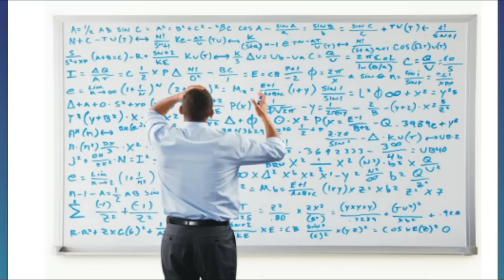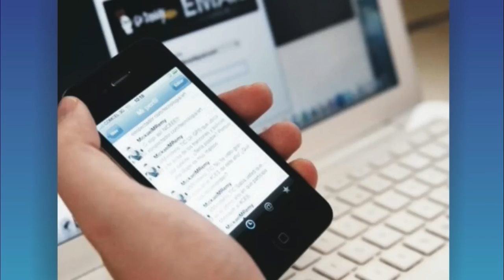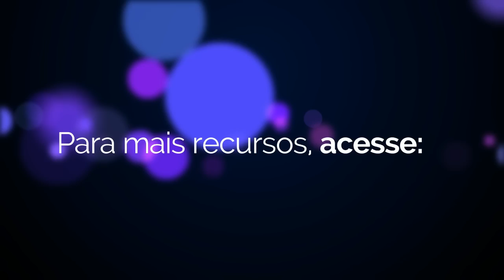Como manter o Foco, a Atencao e a Concentracao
Estamos vivendo uma crise de atenção. Com tantas informações e estímulos "competindo" pela sua atenção, nossa mente tende a ficar cada vez mais desatenta e cansada. Neste vídeo trago importantes orientações para você manter o foco e a concentração.